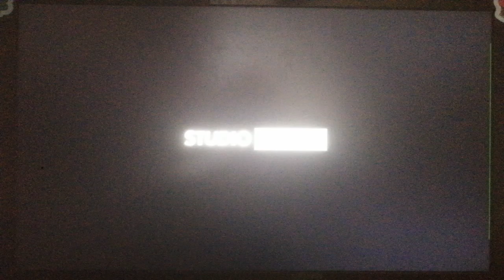Metropolitan Films/Studiocanal (2008/2001)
From Brotherhood Of The Wolf (2001)